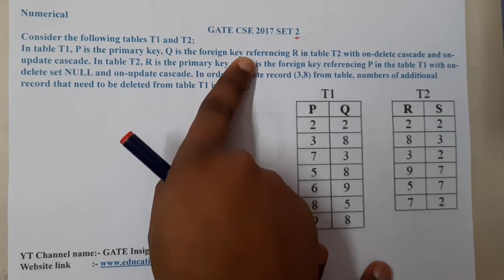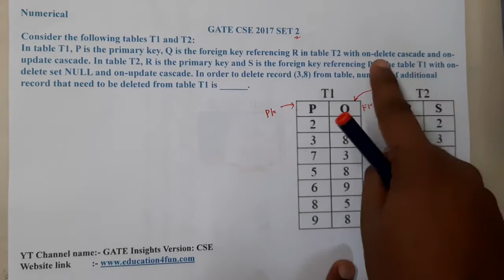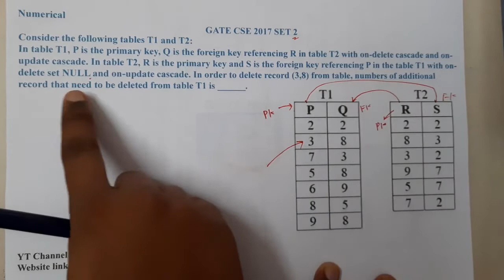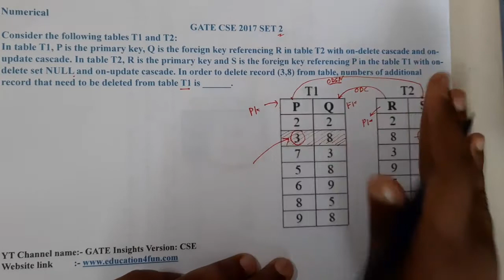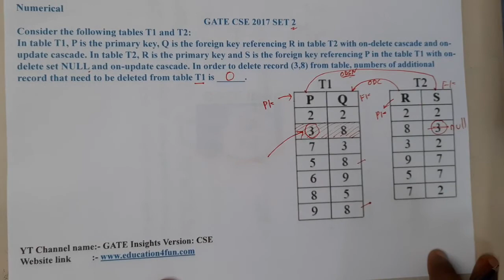GATE CSE 2017 SET 2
Planning to take coaching on Unacademy

Numerical
Consider the following tables T1 and T2:
In table T1, P is the primary key, Q is the foreign key referencing R in table T2 with on-delete cascade and on-update cascade. In table T2, R is the primary key and S is the foreign key referencing P in the table T1 with on-delete set NULL and on-update cascade. In order to delete record (3,8) from table, numbers of additional record that need to be deleted from table T1 is ______.